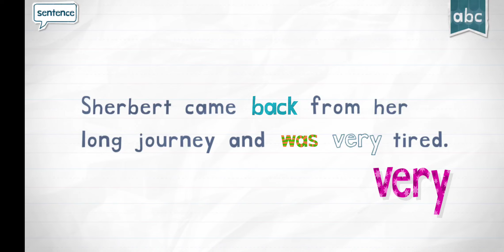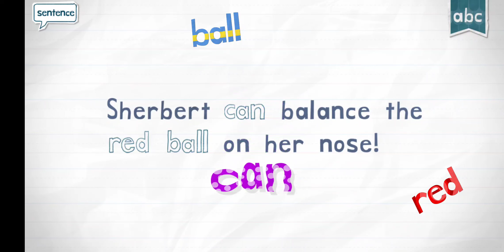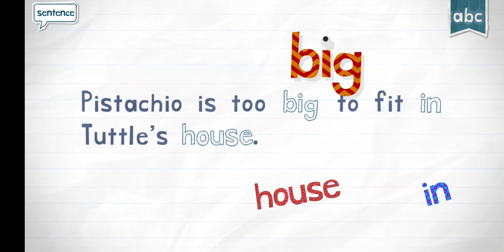Endless Reader, BACK, BALL, BIG, BIRTHDAY, BLACK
Viki is enjoying playing Endless Reader so much that she became an excellent reader! Parents won't regret the screen time with this game by Originator.

0:00 Intro
0:01 Back
1:23 Ball
2:40 Big
3:47 Birthday
5:10 Black